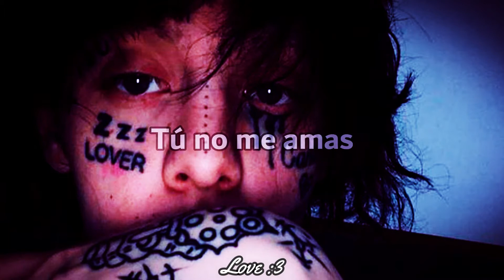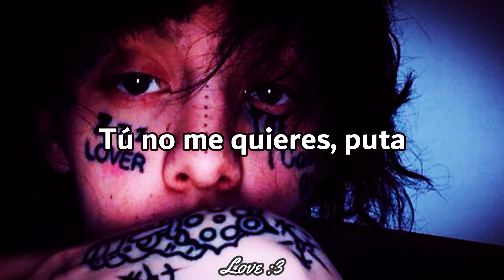Lil Xan - No Love | Sub español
Holi UwU
♪ Song: No Love
♪ Artists: Lil Xan

Lyrics:
Yeah, ay, wha? yeah
You don't love me tho
You don't want me tho ay
You don't love me tho ay
You don't love me hoe yeah
You don't love me tho yeah ay
You don't want me hoe yeah ay
You don't want me hoe yeah yeah
I smoked vanilla ways roll
She ain't having money we're oh
She acts like a bitch, yeah, she gon' swallow my kids yeah
Putting my goon in her face oh
Pull away I need some space oh
I do not feel like I'm chained uh
I like fucking hoes
I don't care if she thick
I put my dick in that bih what?
Wha? Wha? Wha? Wha? Wha? Wha? Wha?
Ay
Outta booth, outta booth, ay I'm outta booth
Haha oh fuck yeah, Xanarchy gang bitch
Xanarchy